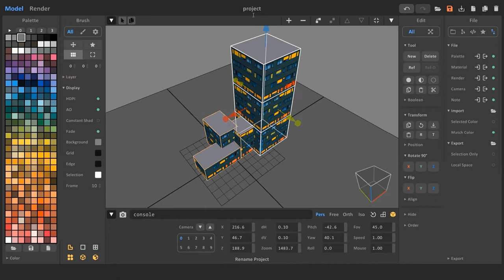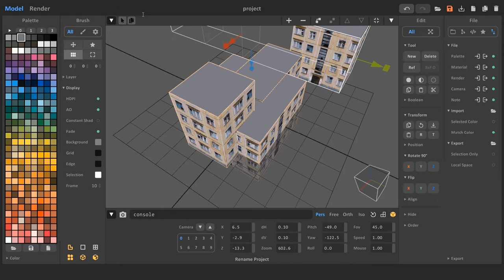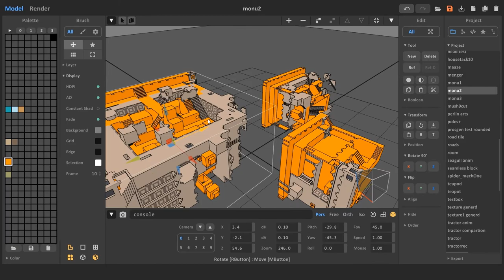PNG Constructor for MagicaVoxel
Console Commands Script for MagicaVoxel.
I was developing this tool to quickly create buildings from png images, but it turned out to be something more. Available on Gumroad